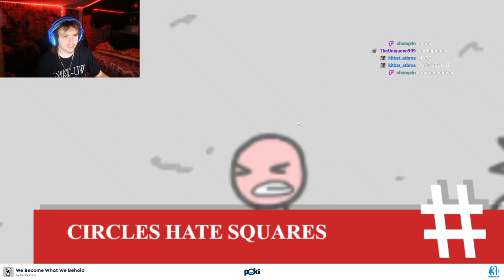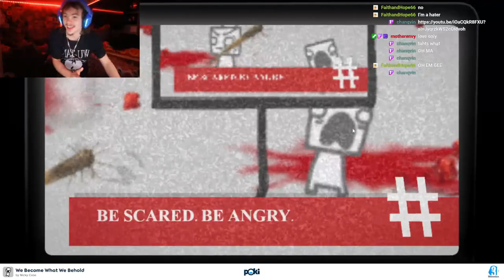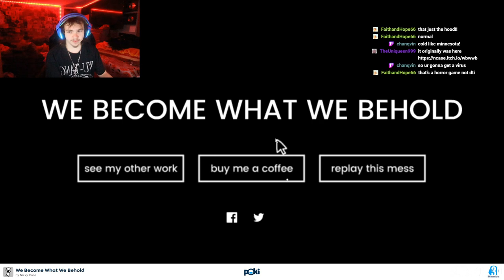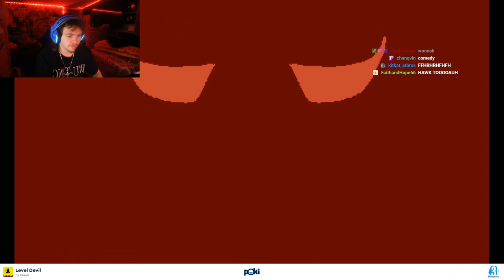the DARKEST game on the internet...